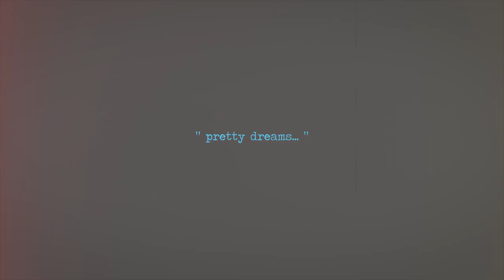Mad Brothers & MC SID Ft Susan - Pretty Dreams ( Original Mix)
Progressive House Blends with the new form of Vocals. Mad Brothers & MC Sid together comes out with a new age romantic Progressive House track.

Artist : Mad Brothers India & MC SID
Vocals : Susan